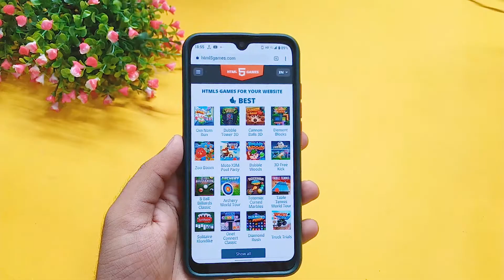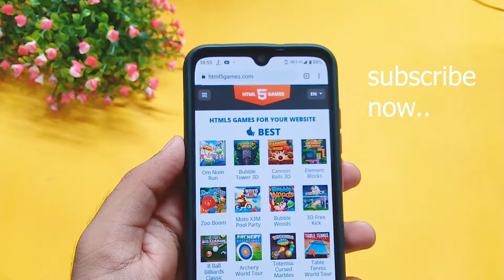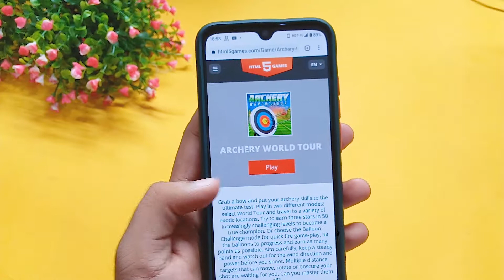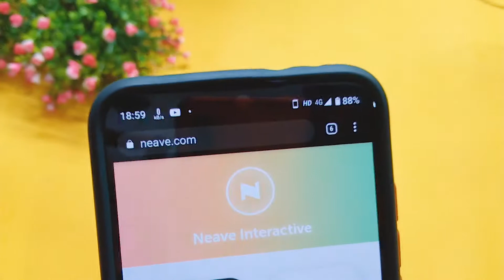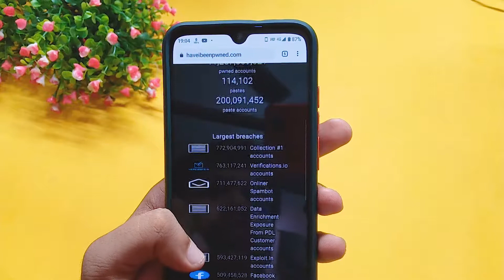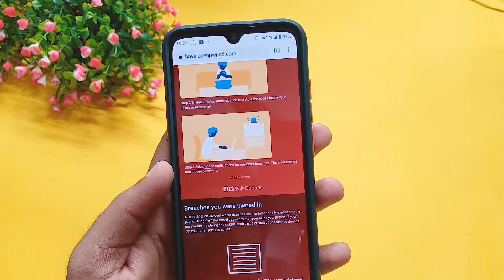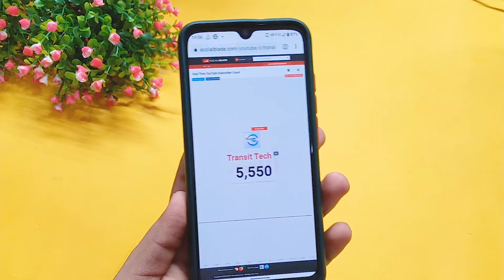Free Gaming | Live Tracking & Much More - Top 5 Websites - 2021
In this video, I've talked about top 5 websites, that you should try in 2021.
  These websites are concerning live airplane tracking, your password privacy checking, free online gaming & much more.
Try these now.

(YOU WILL NOT GET LINK OF ANY WEBSITE, MENTIONED IN THE VIDEO)
You've to watch it..😉

💡Recommended Products

👉🏻Headphones :
boAt Bassheads 225
Realme buds 2
OneMore Piston Fit

👉🏻Speakers:
Zebronics Zeb Warrior RGB
Boat Stone 170

👉🏻Smartphone Accessories:
Type C OTG

If you like this video then, make sure to hit the like button and subscribe to our youtube channel, and set the bell notifications to all to get notified whenever we upload a new video in our channel.